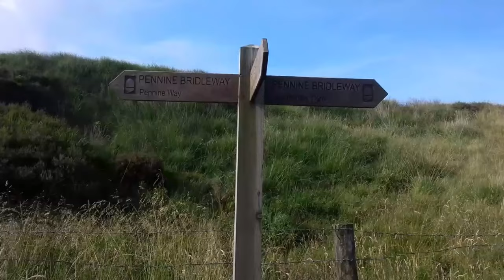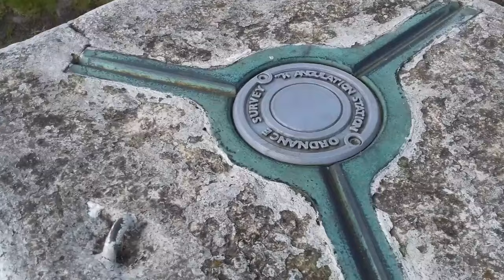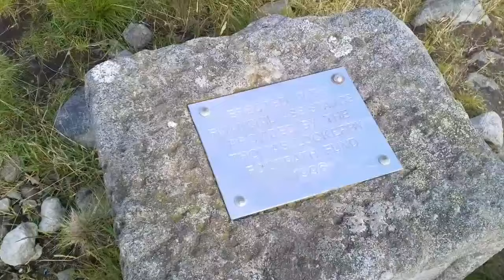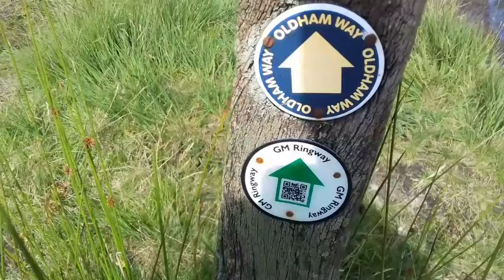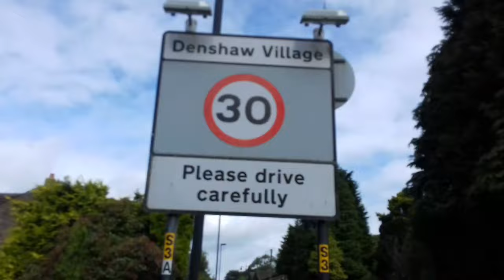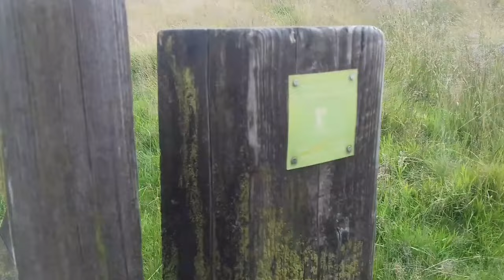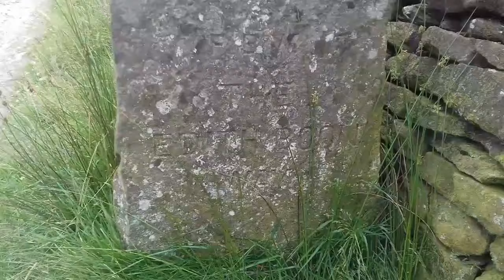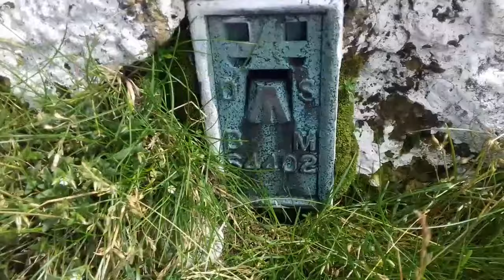Standedge to Dowry Reservoir (Almost!) And A Connection to Lord Byron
Well, another hike day is here. And I may have overdone it! But I tested out my new walking boots from Vinted, and I had a successful day.